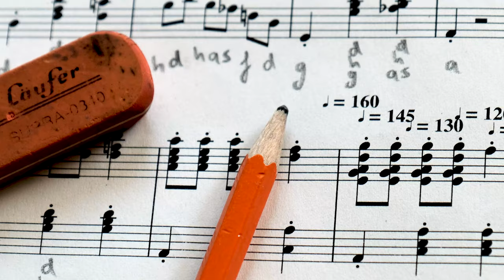UW-Green Bay: Resilient Music Students Play on Through Pandemic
During the pandemic, UW-Green Bay’s Adam Gaines, Associate Professor of Music, teaches his Jazz Ensemble class on the main stage at the Weidner Center. Music students use specialized slotted masks, bell covers on brass instruments, sit 6-feet apart, and leave the stage every 30-minutes for the air to disperse. Adam is blown away at how resilient his music students are and watching them persevere through these pandemic challenges.